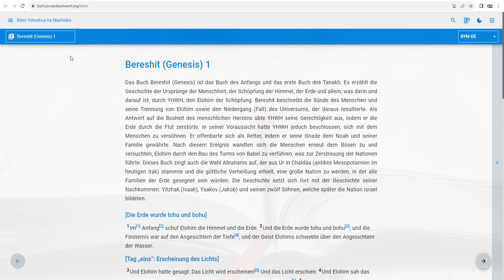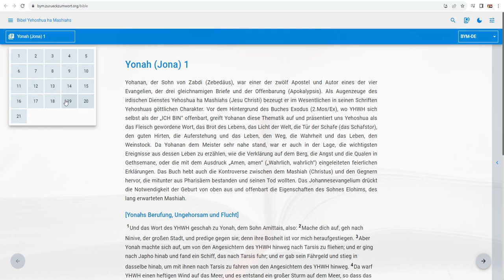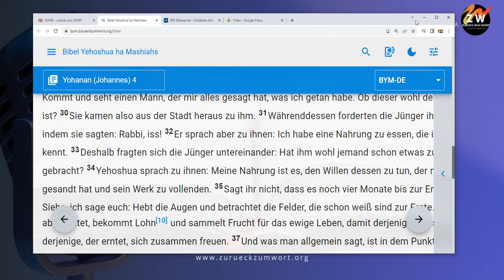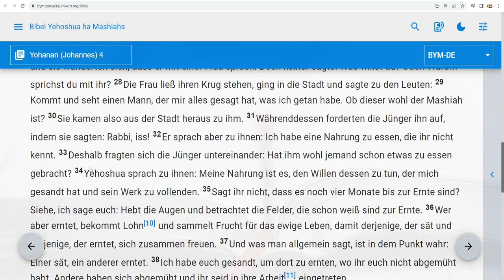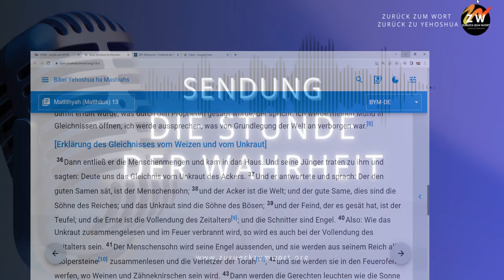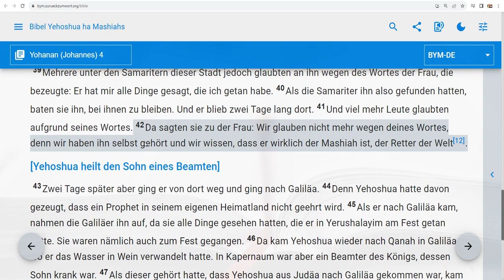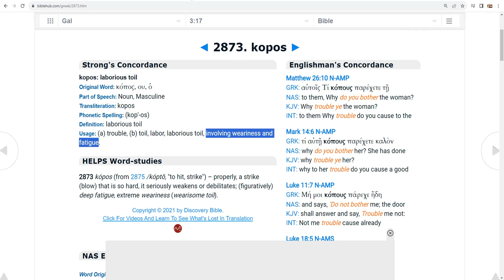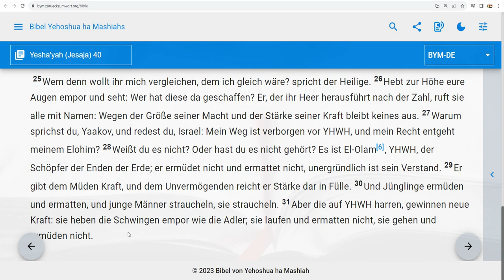Verlieren wir nicht den Mut, Gutes zu tun!